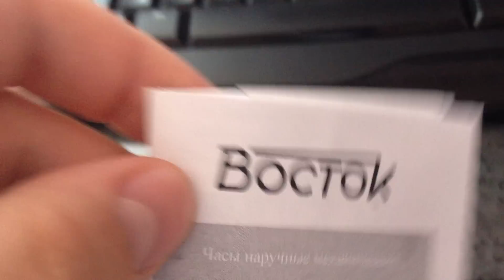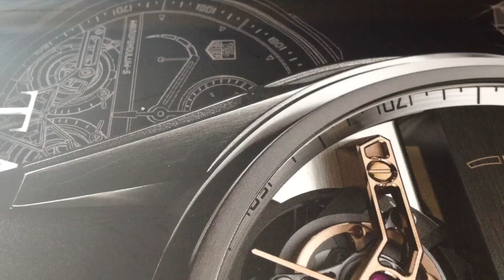Обзор часов. Обзор часов Восток Амфибия 2415. Первый взгляд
Вот мы добрались и до классической Амфибии. Это модель 2415 (а точнее — 090914) в стиле «1967″. Однако не стоит заблуждаться: от Востока «1967″, который нынче практически не купить, часы серьезно отличаются браслетом (в модели «1967″ он цельный) и безелем, который в 090914 латунный. Ну и стеклом.

В общем, часы — стандартная Амфибия, но эта линейка в «новом» дизайне.

Если вы давно читаете Getat.ru, то знаете, что наше предыдущее знакомство с продукцией «Востока» было неоднозначным. В частности, с Amfibia Seaman, которая нам очень понравилась, приключилась беда, что сильно смазало общее впечатление от часов, которые сделаны добротно, но вот качество механизма подкачало.

Теперь у нас на тесте самая что ни на есть «классика», безо всяких там новшеств. Будем тестировать их долго и жестко. Так что не ждите скорого итогового обзора: протестируем их в море для начала.

Итак, что это за часы.

Это, разумеется, дайверы, водозащита 200 метров. Механизм — 2415 (31 камень, с автоподзаводом, завода должно хватать на 31 час). Завинчивающаяся заводная головка. Диаметр корпуса — 40 мм (по безелю). Если измерять по длине, то там примерно 46 мм из-за массивной подушки. Да, часы смотрятся очень крупными из-за формы корпуса. И это радует, так как обычные Амфибии мелковаты для дайверов по современным меркам. Высота корпуса — 12 мм, ширина браслета — 22 мм.